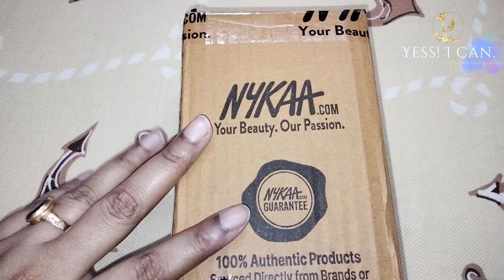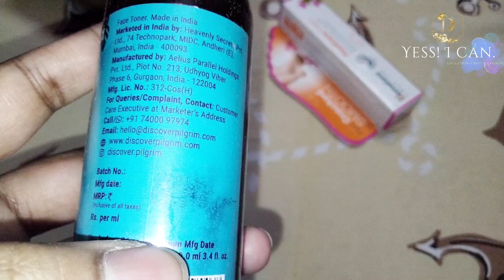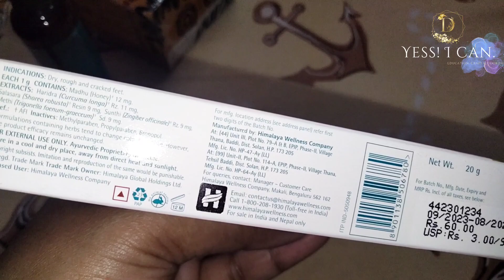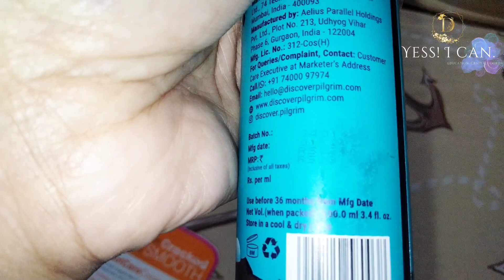Nykaa products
Super affordable

Stay Safe
Jai Hind 🇮🇳🇮🇳

Stay beautiful 💖💖💝💝